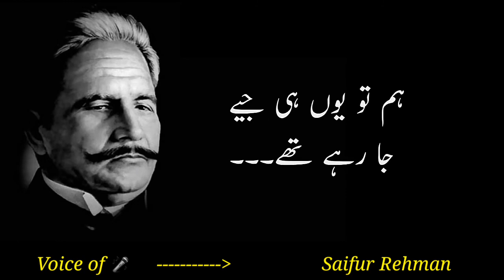Very sad lines about after death Iqbal Poetry...by Saifur Rehman Asran Baloch